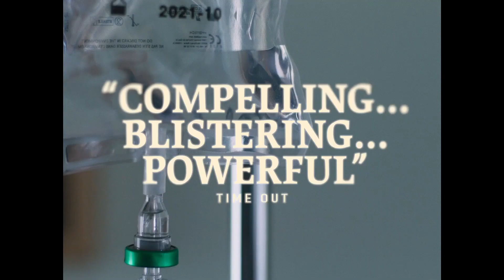- Mogul Mowgli Official US Trailer_HD